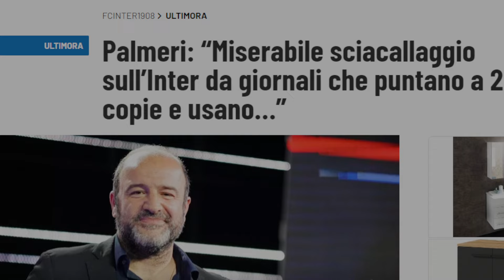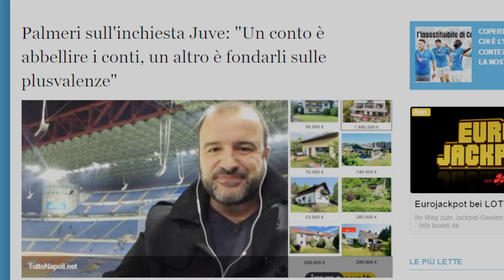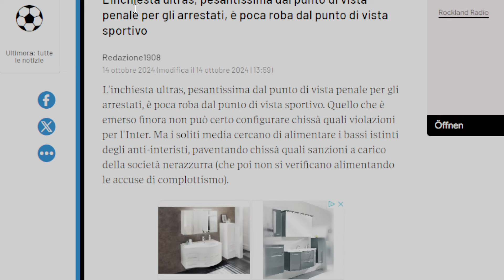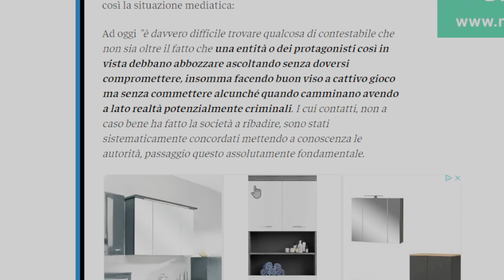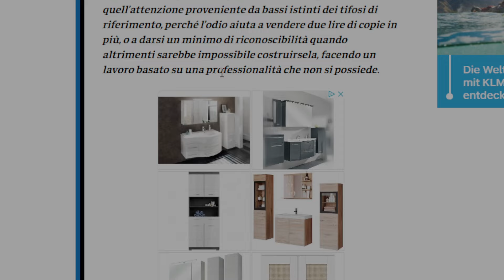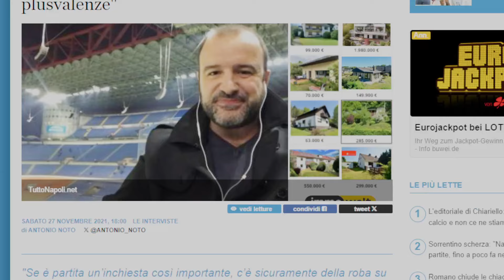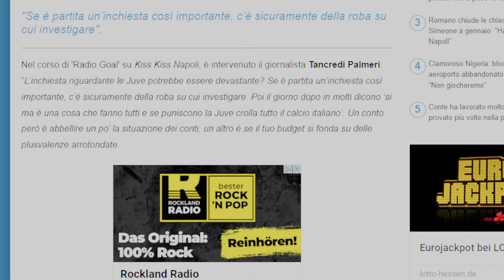JUVENTUS: Palmeri SHOCK😱 miserabili sciacalli, l´INTER non si tocca // 🚨MASSIMA CONDIVISIONE